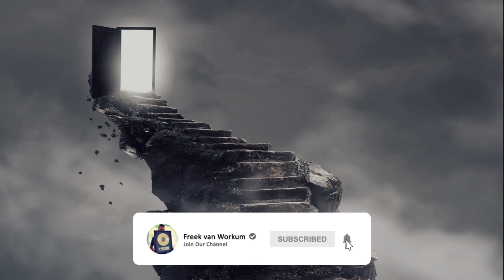Beats with Hooks - "Find A Way" (with Hook) - sad Hip Hop beat instrumental with Hook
"Find A Way" is a sad HipHop Rap beat with an Outstanding hook!

ℹ️ "Find A Way" with hook - INFO:

Tempo: 73 bpm
Key: Dmin
DAW: Cubase 12
Hook: "Find A Way" is written and performed by Aylius
Samples: No (uncleared) samples were used for this instrumental with hook. All composed & produced by Freek van Workum.

Beat with vocal hook - the lyrics

I will find a way
To make up for the pain that I gave you
And I can't erase
Aye (x2)

If it's not too late
to say all of the words I'm afraid to
Aye (x2)

Sad hiphop rap instrumental with hook - "I'll Be Okay".